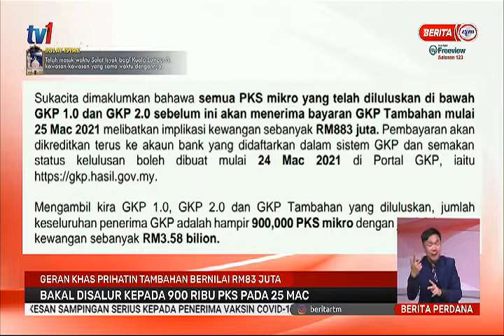22 MAC 2021 – BERITA PERDANA – GERAN KHAS PRIHATIN DISALUR KEPADA 900 RIBU PKS PADA 25 MAC